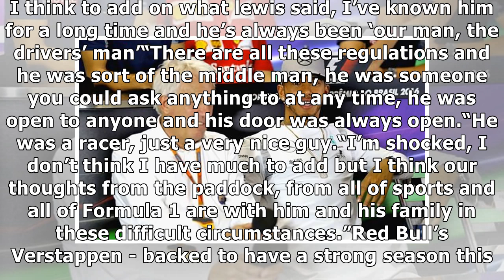Charlie Whiting dead: Sebastian Vettel and Max Verstappen pay tribute to F1 chief